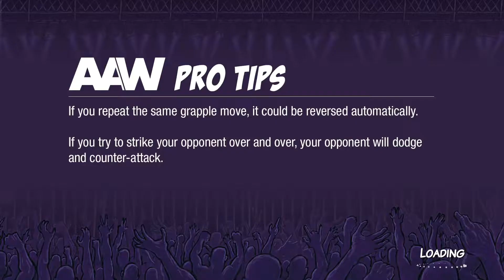Action Arcade Wrestling Nintendo Switch Gameplay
$20 eShop Card